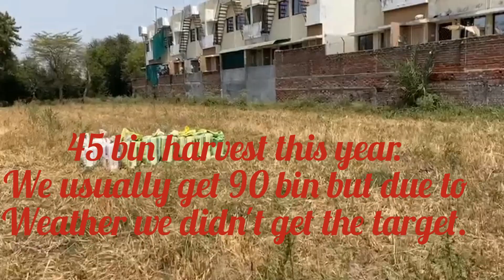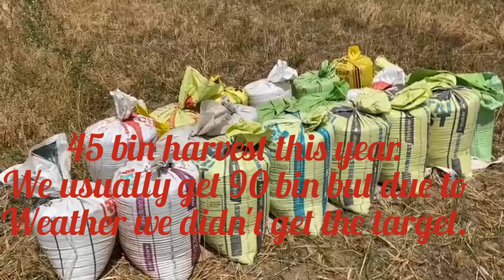TRIBAL FARMERS WORKING HARD FOR THE FAMILY (WHEAT CUTTING)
Once a year Tribal farmers come to our village to help harvesting wheat, but along with them is their whole Family including children. Let's witness how they work in field.